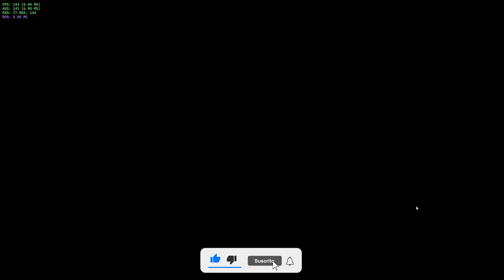NUEVO VICIO de shooter ROGUELITE de supervivencia - NIMRODS | Gameplay Español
Mi ordenador
►CPU: Intel Core i9-9900K 3.6 Ghz
►GPU: MSI GeForce RTX 3070 VENTUS 3X OC LHR 8GB GDDR6
►PLACA: Asus Prime Z390-A
►CAJA: Corsair iCUE 220T RGB Airflow Cristal Templado USB 3.0 Negra
►RAM: Corsair Vengeance LPX DDR4 3000 PC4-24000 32GB 2x16GB CL15
►REFIGERACIÓN: Corsair Hydro H100x
►FUENTE: Corsair TX850M 850W 80 Plus Gold Semi Modular
►SSD: Samsung 970 EVO Plus 1TB SSD NVMe M.2

Setup
►Micro: Razer SEIRĒN Elite
►Cámara: Razer Kiyo
►Stream: Elgato Stream Deck
►Ratón: Logitech G502 Hero
►Teclado: Razer Huntsman Élite
►Pantalla: Samsung Odyssey G7
►Altavoces: Razer Nommo
►Capturadora: Elgato HD60 S+
►Silla: Razer Enki Verde